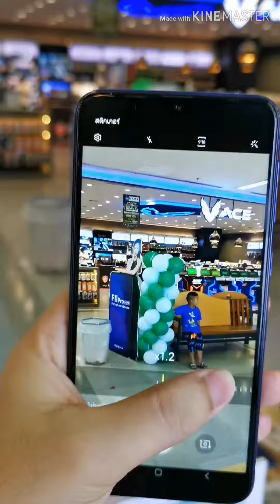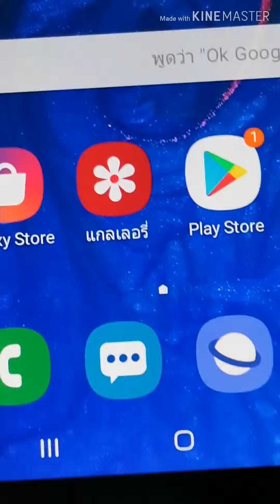ลูบๆคลำๆ Samsung Galaxy A10 รุ่นเล็กสเปคดี ราคาเพียง 4,490.-